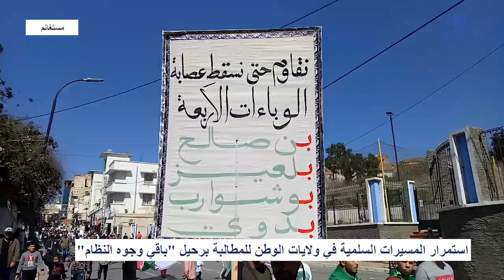استمرار المسيرات في ولايات الوطن للمطالبة برحيل "باقي وجوه النظام"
الجزائر (وأج)- استمرت المسيرات الشعبية السلمية عبر ولايات الوطن، في ثامن جمعة على التوالي، بنفس الكثافة مع ثبات في الشعارات المرفوعة يتصدرها المطالبة بـ"رحيل باقي وجوه النظام".